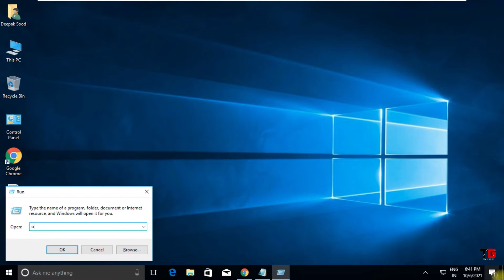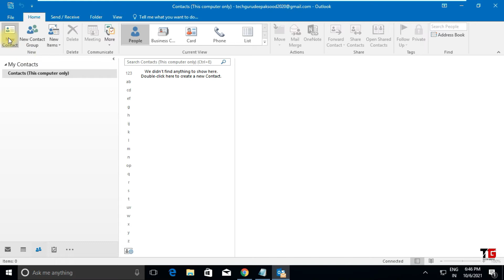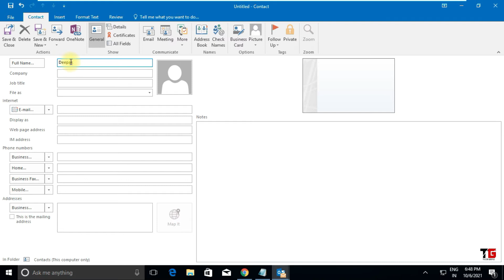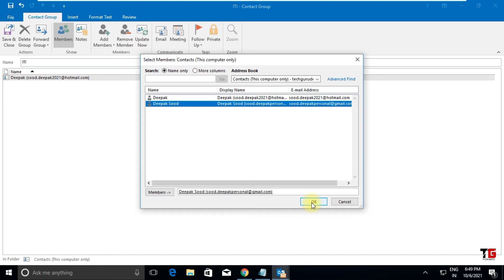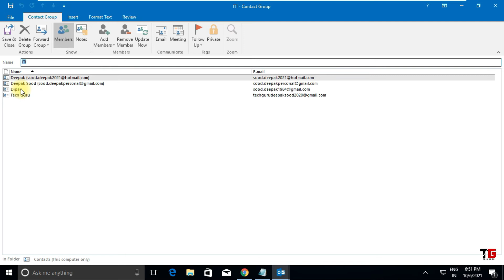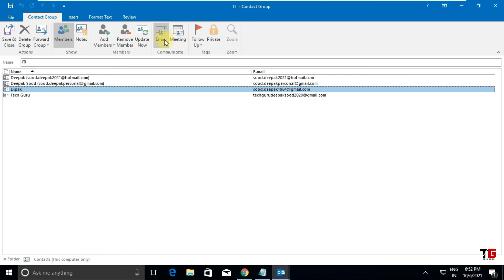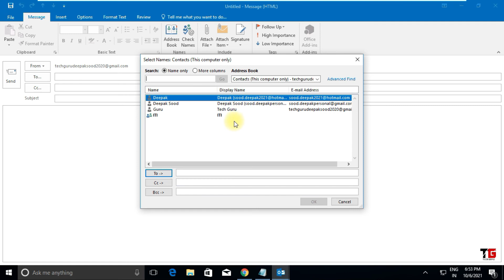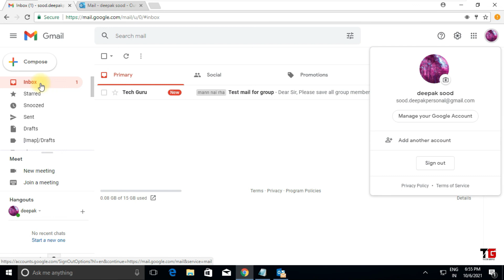How To Add Contact & Create Group For Sending Bulk Mails By Deepak Sood || Video-12 || Tech GURU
In this video you will learn how To Add Contact & Create Group To Send Bulk Mails.